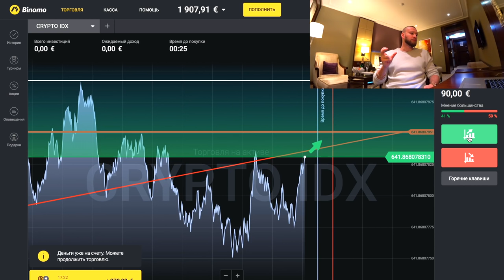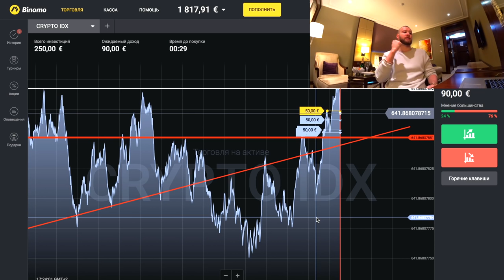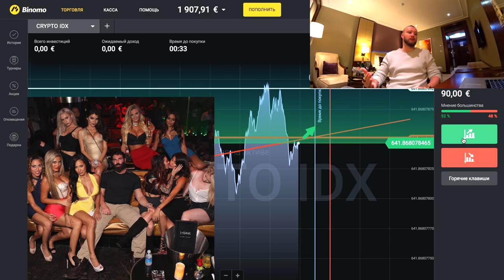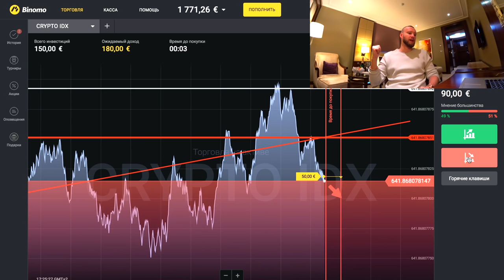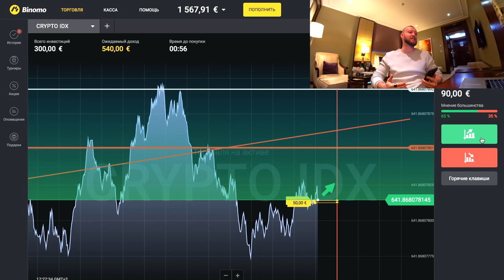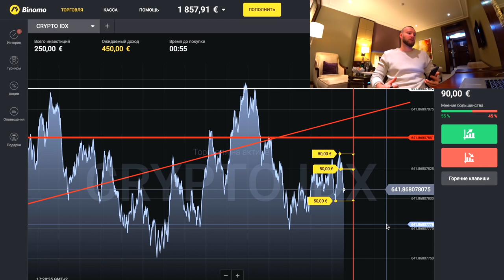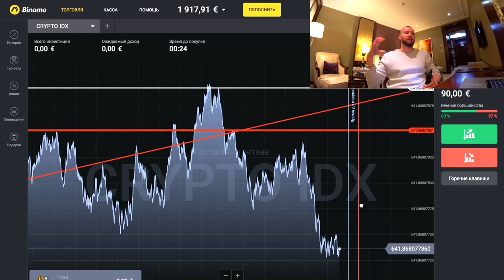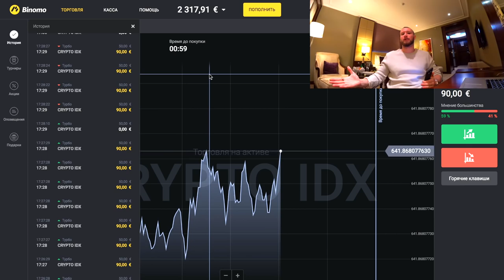ВЗЯЛ МЕРСЕДЕС! ОТНОШЕНИЯ! РАЗБОР СКАЛЬПИНГА НЕ НА OLYMP TRADE!